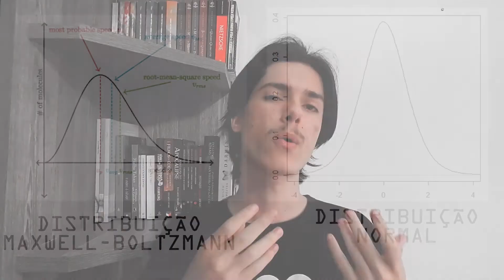Como a Água Evapora à Temperatura Ambiente??? - CientificaMente #07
Como pode a água evaporar para formar a chuva sendo que ela não está a 100ºC? A Física Estatística pode ajudar a entender o ciclo da água.

Saiba mais no comentário fixo!